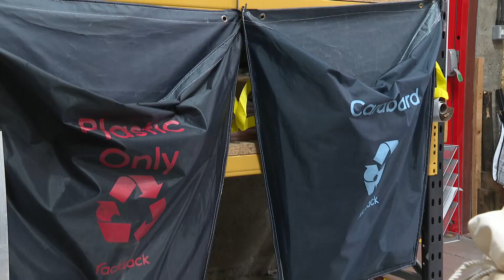Tartan Week - Scots encouraged to wear more wool to help the planet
The owner of the Highlands' remaining tartan weaving mill says she has ''designs'' on helping save the planet by encouraging more Scots to wear wool.

Clare Campbell is taking her campaign to New York as part of Tartan Week.

She says with plastics forming a big part of modern clothing, getting back to basics will help the environment and save money.

Here's Nicola McAlley.